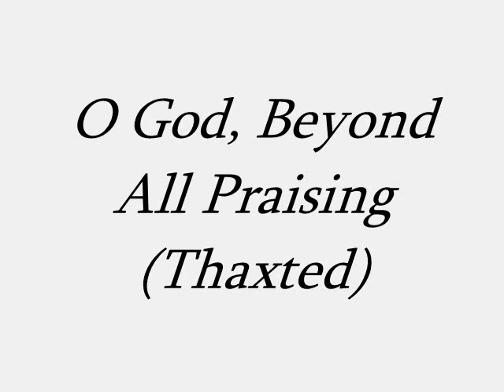O God, Beyond All Praising (Thaxted)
1st Communion Hymn. The Most Holy Trinity
1030 AM Mass
15 June 2014